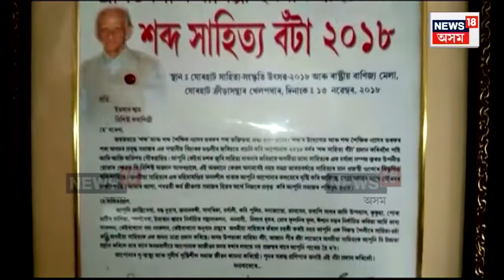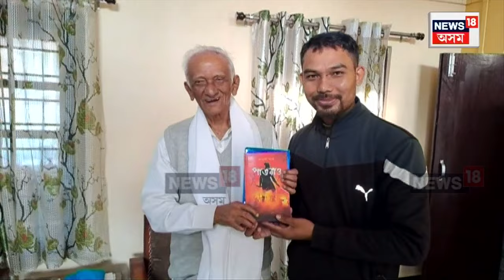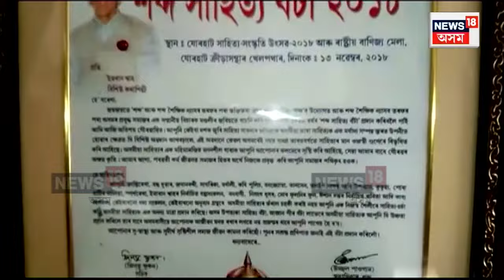Sivsagar News | কথাশিল্পী ইমৰাণ শ্বাহৰ ৯১ সংখ্যক জন্ম দিন, শুভেচ্ছাৰে ওপচালে দল-সংগঠনো N18V